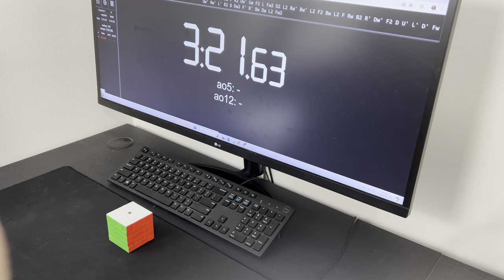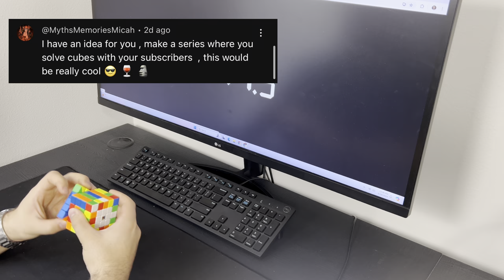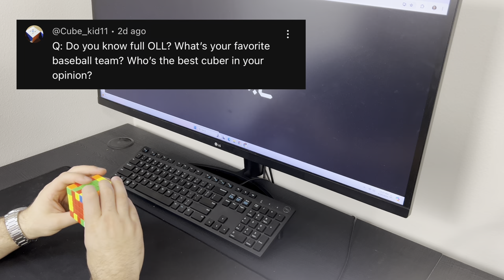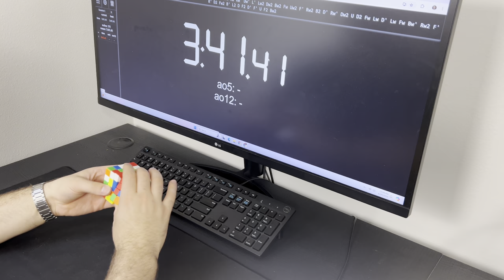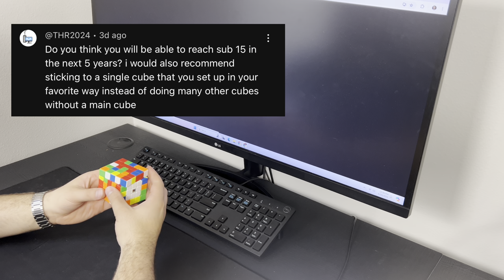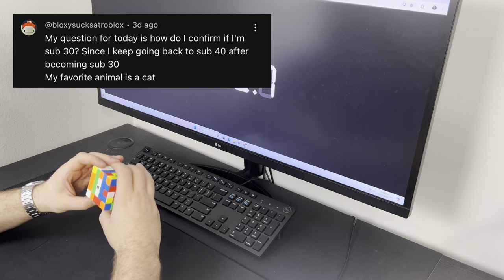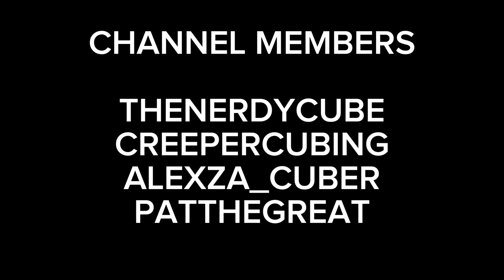ROAD TO SUB 3 - EPISODE 1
WE ARE GIVING AWAY A MOYU 21X21!!! ITS FREE TO ENTER

MY TOP 10 FANS WILL GET 1000 ENTRIES. SEE BELOW FOR DETAILS

The giveaway winners will be announced on my community tab on 7.16.24

I hope you enjoyed this episode of me trying to get to sub 3